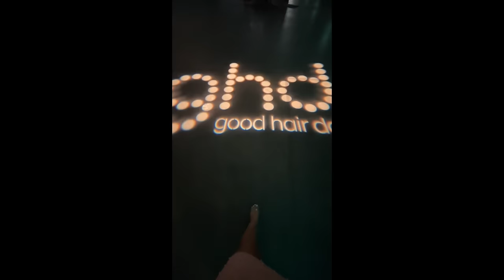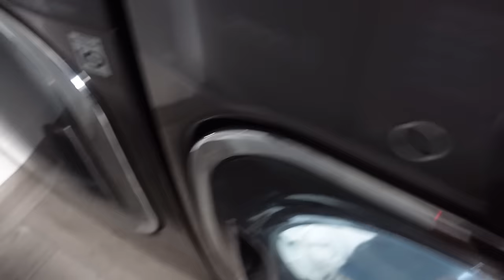VLOG dress shopping, pr packages + a week full of events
Headbands from Amazon
Le Labo Dupe perfume
Dress I wore to Loreal Event
Ritual Vitamins
Kaja Gift Sets